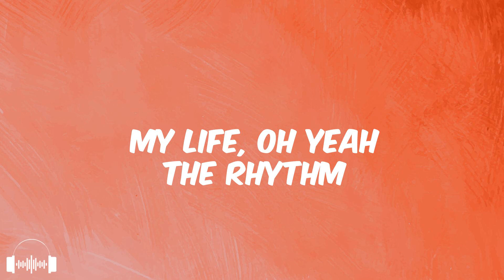Felguk, KVSH, Yass - Rhythm of the Night (Lyrics) | Dirty Decibels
Felguk, KVSH, Yass - Rhythm of the Night

🎤 Rhythm of the Night Lyrics
00:00 This is the rhythm of the night
00:02 The night, oh yeah
00:06 The rhythm of the night
00:08 This is the rhythm of my life
00:12 My life, oh yeah
00:15 The rhythm of the night
00:17 This is the rhythm of the night
00:33 This is the rhythm of the night
00:49 rhythm rhythm
01:01 This is the rhythm of the night
01:03 rhythm rhythm
01:09 This is the rhythm of the night
01:11 rhythm rhythm
01:16 This is the rhythm of the night
01:19 rhythm rhythm
01:24 This is the rhythm of the night
01:27 This is the rhythm of the night
01:46 The night, oh yeah
01:50 The rhythm of the night
01:53 This is the rhythm of my life
01:56 My life, oh yeah
02:00 The rhythm
02:02 The rhythm
02:03 The rhythm
02:04 The rhythm of the night
02:06 The rhythm
02:09 The rhythm
02:10 The rhythm
02:11 The rhythm of the night
02:14 This is the rhythm...
02:19 rhythm rhythm
02:47 This is the rhythm of the night
02:50 rhythm rhythm
02:55 This is the rhythm of the night
02:57 rhythm rhythm
03:03 This is the rhythm of the night
03:06 rhythm rhythm
03:10 This is the rhythm of the night

Whether it’s dance-pop, house, techno, trance, drum and bass or dubstep, we’re always on the lookout for the best new EDM.